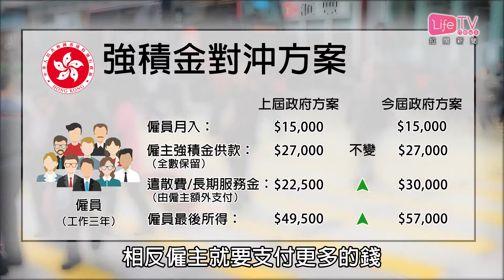20170816 取消強積金對沖未達共識 政府願「落水」助中小企儲錢應對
【取消強積金對沖未達共識　政府願「落水」助中小企儲錢應對】

勞資雙方一直未就取消強積金對沖方案達成共識，而政府早前亦再拋出新方案，考慮將遣散費以及長期服務金的比例，維持在月薪三分之二，但僱員領取上限則由39萬降至20萬。

政務司司長張建宗表示，希望盡快完成勞資雙方都可接受的方案，趕及在十月施政報告中公布，否則目標在年底前交出實際方案。他又指，政府願意「落水」協助中小企儲蓄，以應對取消強積金對沖。